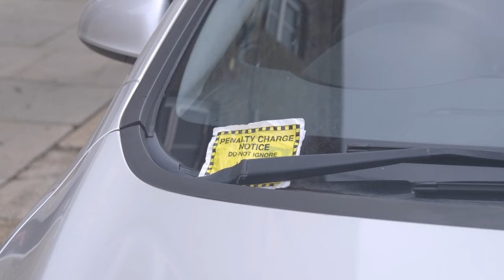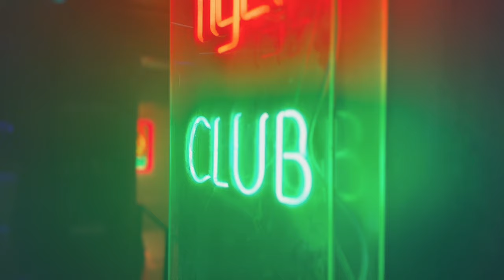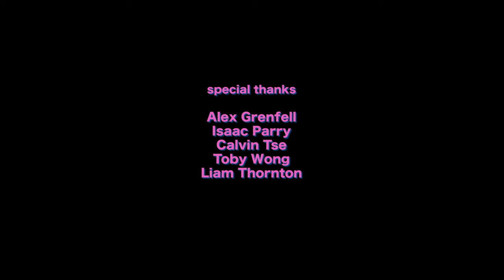Mid20s (Short Film)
A day in the life of disillusioned young people living in London.

Written & directed by Timon Williams
Produced by Timon Williams, Elias Williams

Cast (in order of appearance):
Jack Grieve
Arran Johnson
Timi Ariyo
Lorena De Pascali
Ollie Cookson
André Reid
Arthur Barker
Hannah Zoé Ankrah
Féadha Ní Chaoimhe
Arsalaan Khan
Charlie Milner
Scott Bayliss
Elias Williams
Gabriel Godfrey-Janni
Mae Moorbath
Shivani Cavaliere
Alex Grenfell
Marta Kane
David Brückner
Jack Grieve